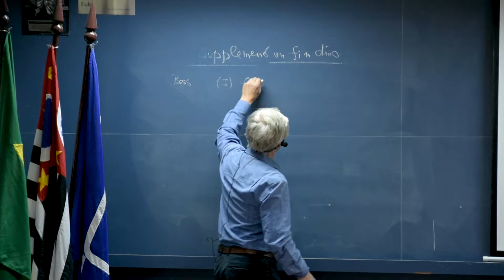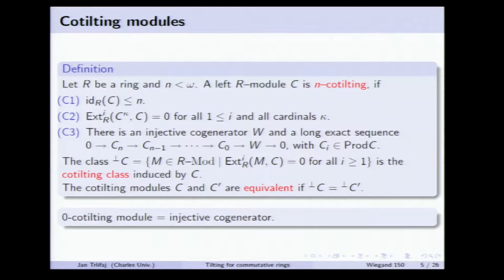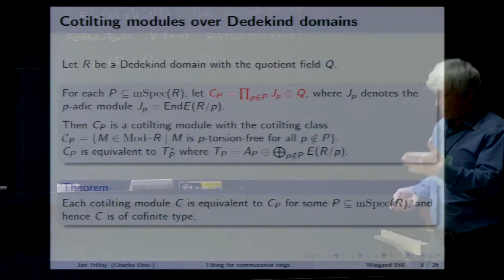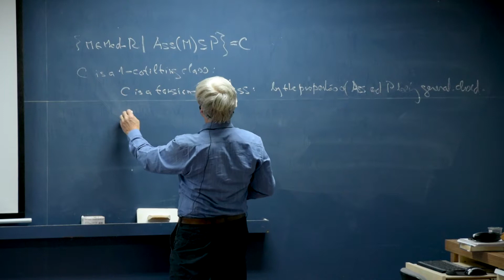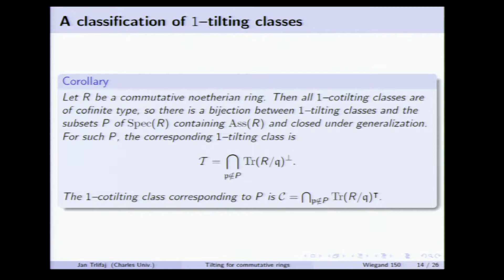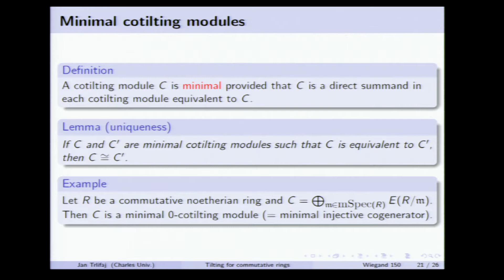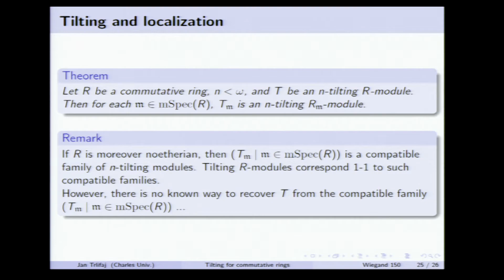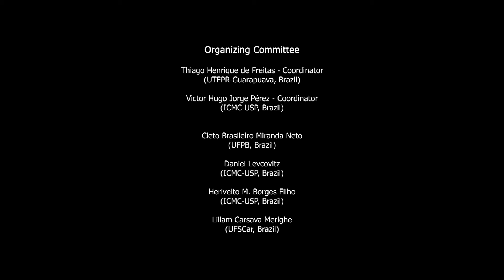SIMCARA - Jan Trlifaj / Minicourse Part 02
Second International Meeting in Commutative Algebra and its Related Areas
ICMC - USP, São Carlos – Brazil
22 - 26 July 2019

Trlifaj, J. (Charles University, Prague, Czech Republic)